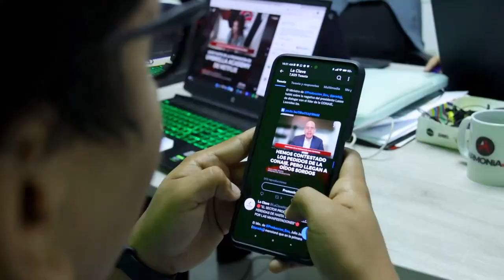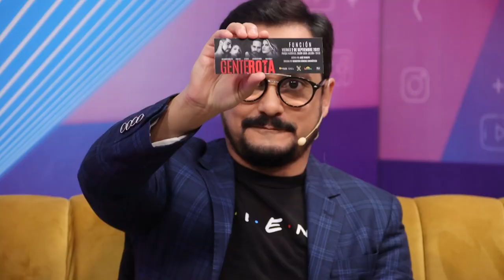HUEVOS ENCAMADORES CON ALEX VIZUETE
¿Cuántas veces se han metido en problemas por encamosos?, pues hoy, nuestros Huevos Fritos compartirán junto a un invitado experto en encamar, Alex Vizuete, nos contará un poco de esas anécdotas encamadoras, Xapime inicio muy molesto el programa ¿Por qué será?, ¿Creen Uds. que la producción merece un castigo o hay que encamarles cosas?, todo esto y mucho más hoy en Huevos Encamadores.

¡Empezamos!